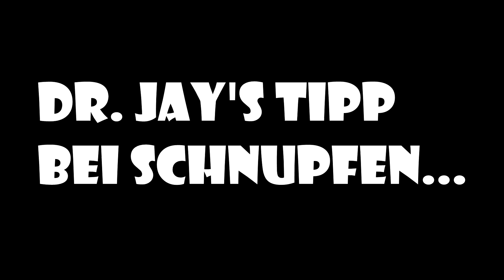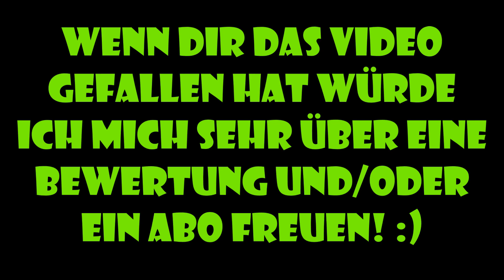Best Of PietSmiet «» Mario Kart 8 «» #6 - Sorbääälääänd «» [HD]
Best Of PietSmiet «» Mario Kart 8 «» Sorbääälääänd «» [HD]

Ich würde mich sehr über eine Bewertung und/oder ein Abo freuen, wenn ihr mehr Best Ofs von PietSmiet sehen wollt :)

Alle Videorechte liegen bei ihnen (PietSmiet)